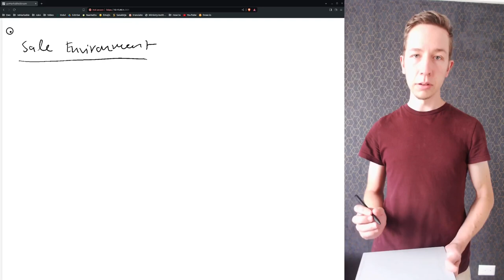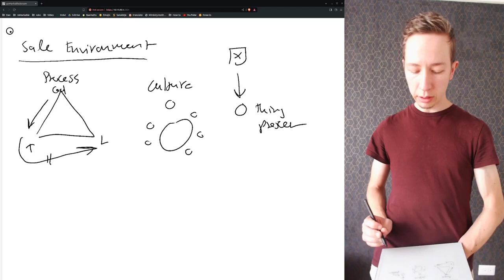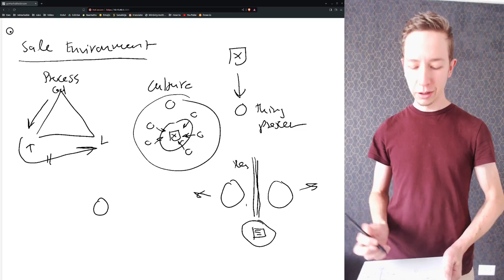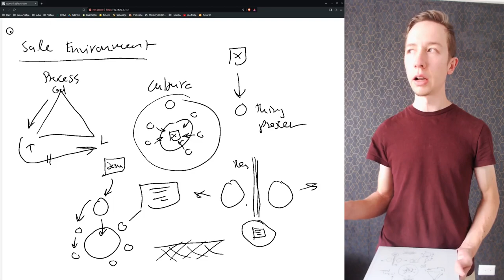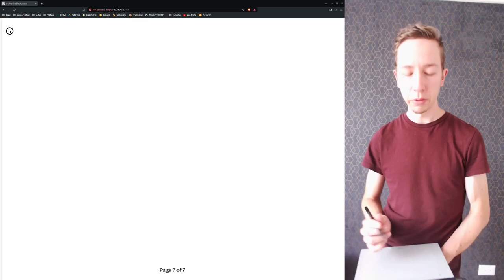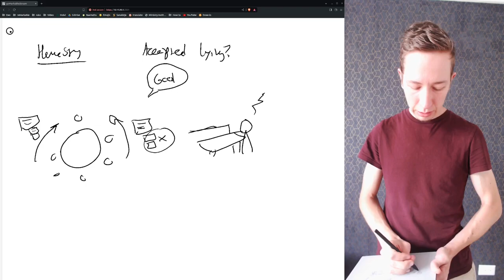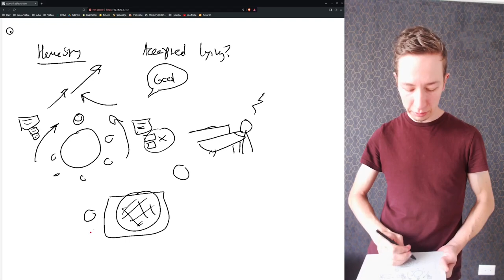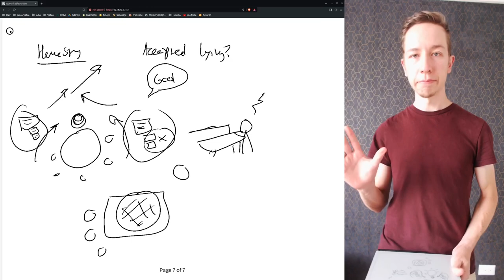Leadership Reflection: Safe Harbor for Sharing the Truth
How important is honesty to your organization? How to create an environment where honesty is easy and expected? While active listening and question-asking can get you far, creating a safe harbor make your communication with your team much more effective. Let's learn together how to do that.

00:00 Intro
00:29 Quick context
01:30 Task-focused culture
04:50 Bringing in a healthier culture by leading in God's love
06:25 Safe environment facilitates facing the facts
07:51 Strong relationship enables the leader to assess important issues
09:10 Hidden issues can cause serious damage
10:32 Honesty cannot be taken for granted
12:40 Consequences of a dishonest culture
15:51 Recap
18:16 Outro